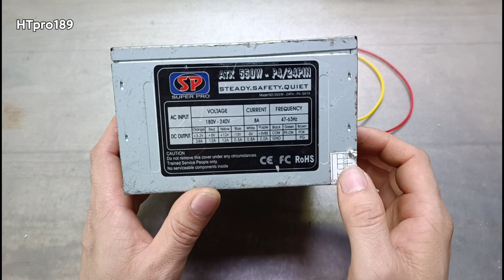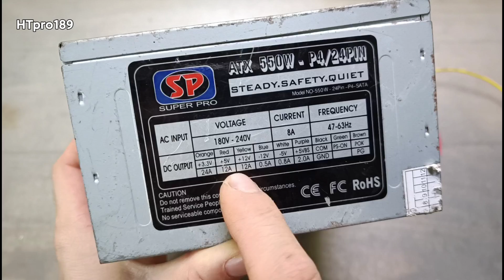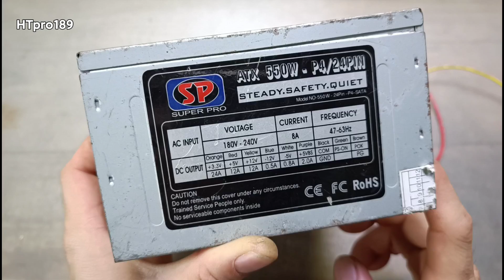NGUỒN MÁY TÍNH CŨ ĐỪNG VỘI BỎ ĐI ! nó sạc được rất nhiều pin một lúc (how to make)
trong video này mình sẽ tận dụng bộ nguồn máy tính cũ để làm bộ sạc cho nhiều viên pin lithium, pin laptop,pin 18650 cùng lúc.
cách làm chi tiết trong video